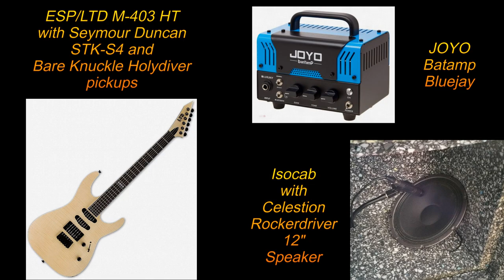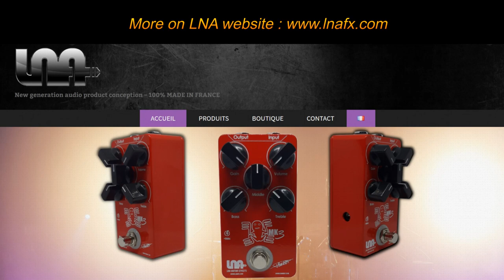LNA Distortion Signature Patrick RONDAT MK3 ( NO TALKING)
Test of this boutique distortion pedal signature Patrick Rondat ( Jean-Michel JARRE, solo...). No talking, only music!
First, we let the Active EQ on 5, and just tweaking the Gain knob...
Gain 0 / Bass 5 /  Middle 5 / Treble 5 : 00:23
Gain 4 / Bass 5 /  Middle 5 / Treble 5 : 02:30
Gain 6 / Bass 5 /  Middle 5 / Treble 5 : 03:55
Gain 10 / Bass 5 /  Middle 5 / Treble 5 : 05:03
Then tweaking the Active EQ...
Gain 4 / Bass 6 /  Middle 4 / Treble 6 : 06:54
Gain 6 / Bass 6 /  Middle 2 / Treble 4 : 07:39
Gain 6 / Bass 6 /  Middle 4 / Treble 7 : 08:24
Gain 4 / Bass 6 /  Middle 7 / Treble 7 : 09:07